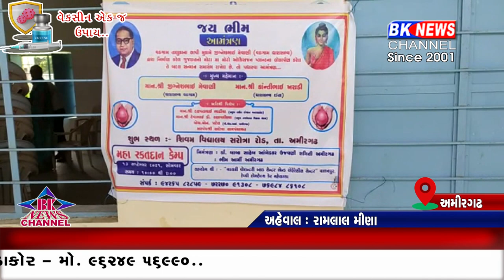અમીરગઢ તાલુકાના સરોત્રા રોડ ખાતે આવેલ શિવમ વિદ્યાલય ખાતે સન્માન સમારોહ યોજાયો...